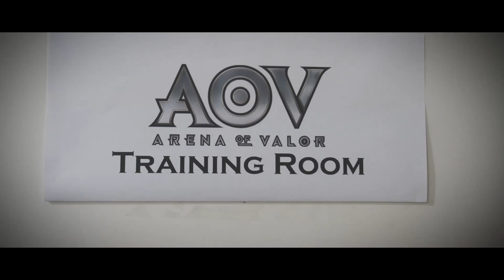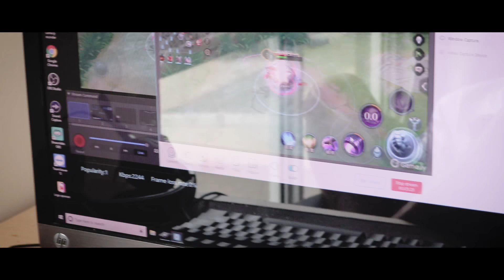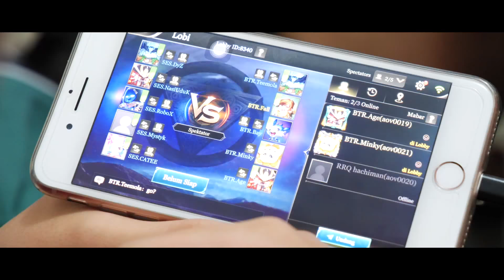Bigetron Legends Episode 3 - Pursue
Bigetron Legends merangkum kehidupan keseharian para pro player Bigetron Esports dalam satu tim. Mulai dari individu, pertemanan, hingga perjuangan tim untuk meraih tujuan mereka.
Episode kali ini menyoroti Minky dalam perjuangannya mengimbangi level para member tim AoV lainnya hingga akhirnya mengawali debutnya bertanding di ASL Week 1. Bagaimana perjuangan Minky menurut member lainnya?
Saksikan dalam video episode 3 Bigetron Legends ini!